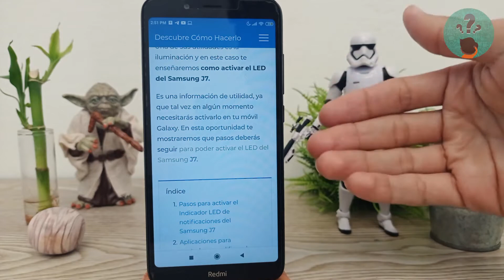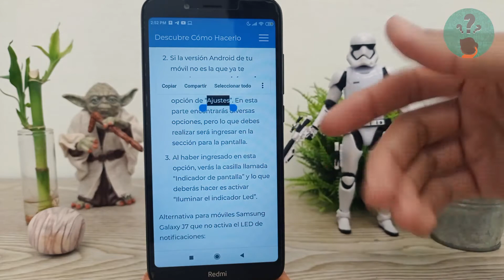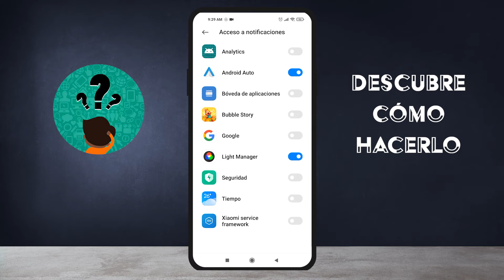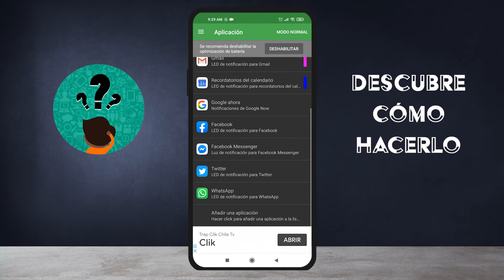Cómo Activar el Indicador led de Notificaciones del Samsung J7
En este video descubre Cómo Activar el Indicador led de Notificaciones del Samsung J7. En el Canal Descubre Cómo Hacerlo encontrarás el mejor contenido. ¡No te lo puedes perder!